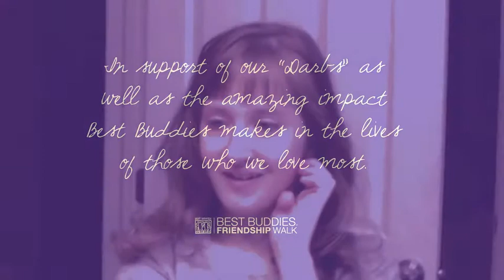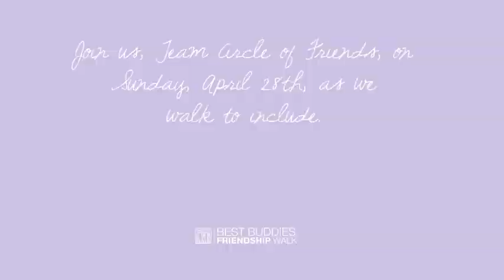BBIN Friendship Walk 2013 - Circle of Friends